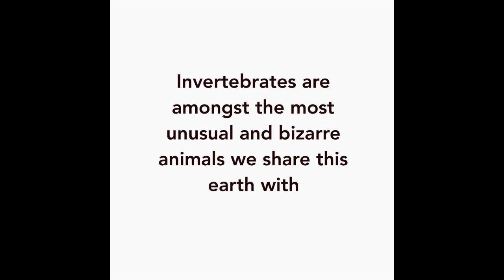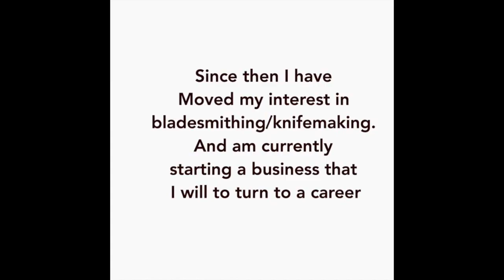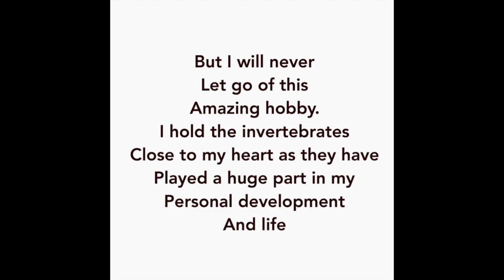A DEEP LOOK At Australia's Unbelievable Invertebrates - MACRO PHOTOGRAPHY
Australian invertebrates! you gotta see it to believe it, infamous for having some of the worlds largest spiders and having a unique fauna of Mygalomorphae and different types of invertebrates unique only to the land down under.

These are my photos which are copyrighted under my name, any theft will lead to some trouble so don't even think about it.